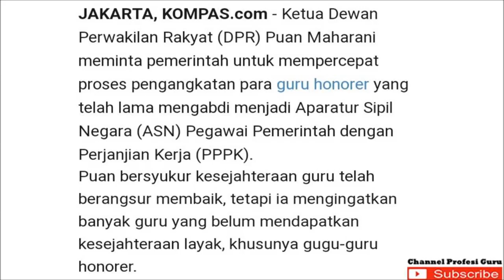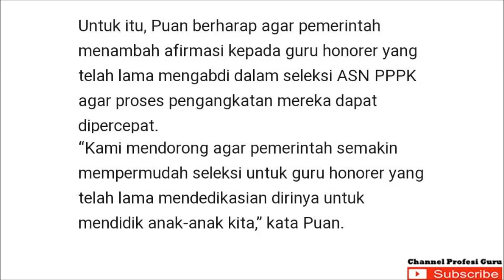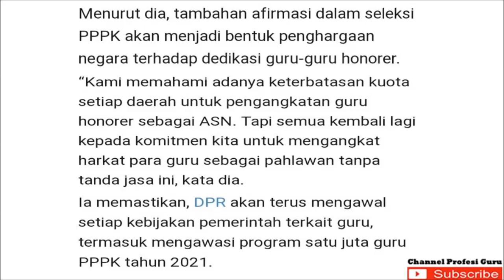AKHIRNYA KETUA DPR TURUN TANGAN UNTUK MEMPERCEPAT PENGANGKATAN GURU HONORER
Informasi terbaru terkait sikap dan dukungan yang diberikan ketua dpr dalam pengangkatan guru honeg dalam perayaan hari guru . cek info selengkapnya